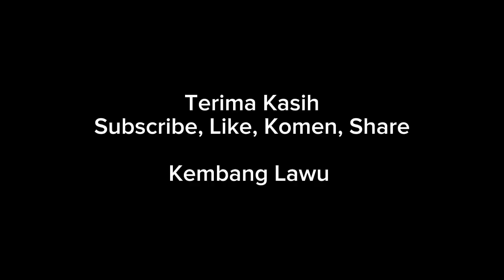#3. Seni Tayub -Merti Dusun Ngesrep, Bendungan Kecamatan Pabelan Kabupaten Semarang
#3. Seni Tayub -Merti Dusun Ngesrep, Bandungan Kecamatan Pabelan Kabupaten Semarang